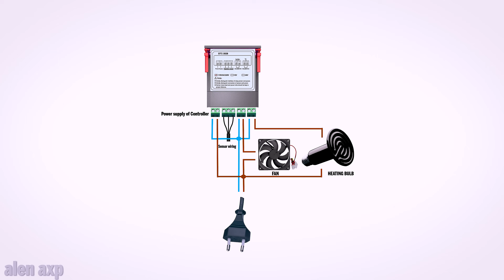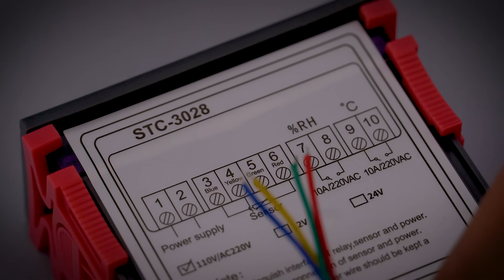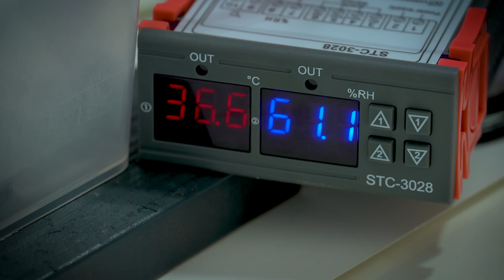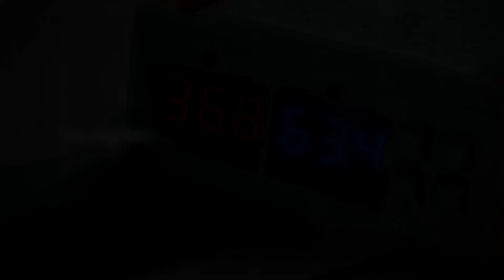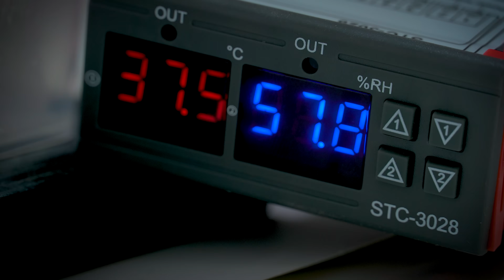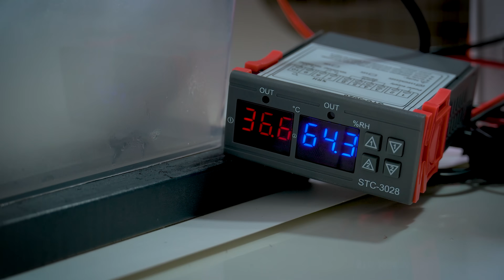DIY Incubator for Rescue Budgie Egg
I made a homemade incubator for an egg I found on the flood of Budgie Cage. I will try to keep this egg alive and hope it will see hatching in 18 days.
In this video, You will learn how to make an incubator using the STC-3028 temperature controller from eBay with a wiring diagram.

MEMBERS: ➡️ Relax & Listen ➡️ Jennifer Martinez ➡️ Rachel S ➡️ Ingrid Nicolosi ➡️ Vivian Blanchard ➡️ Felicity Bui ➡️ Trudie Vermeulen ➡️ Ditte Petersen ➡️ BudgieGal07 ➡️ Susan C Ide ➡️ Monique Connors ➡️ Soul-lessStranger ➡️ Sallie Wright ➡️ Alaska Nina ➡️ Laura Gregory ➡️ Linda Tjøstheim ➡️ Barbara Edwards ➡️ Lidia Grillo ➡️ Veronica Wade ➡️ Pam Thompson ➡️ Cheryl Kinkaid ➡️ Mary Ellen Michael-Wright ➡️ Lina Turk ➡️ Camilla Sørensen ➡️ James Hyde ➡️ Sally Atkinson ➡️ Ana Ouzounian ➡️ Rebecca ➡️ Samantha Nolan ➡️ Rosemarie Dean ➡️ Ripal Dalwadi ➡️ Salvatore Patti ➡️ Wendy Mills ➡️ Chelios ➡️ Elspectra ➡️ Join Budgie Community!

Links:
Budgie App:
We are BudgieNation bringing you all you need to know when it comes to proper Budgie or Parakeet care! The budgerigar is a surprisingly interesting and complex creature with an interesting history. Anyone willing to learn about these little birds and their care should be able to bring one home and have several years of companionship with their new pet. We are dedicated to showing the world the joys of keeping healthy Budgies or Parakeets.